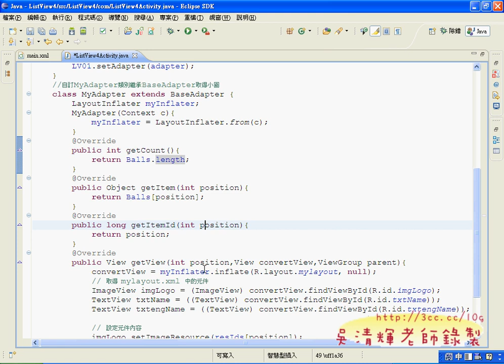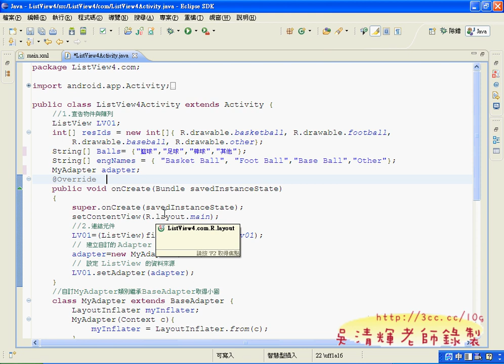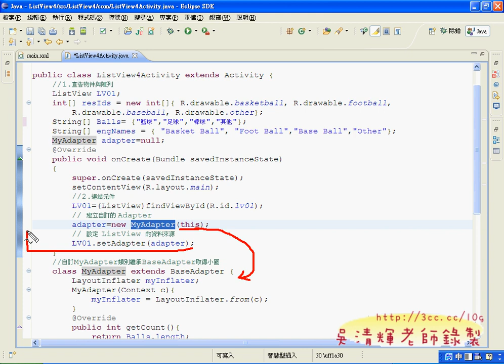03_ListView4程式設計說明(Android APP教學 吳老師提供)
又到了本學期的尾聲，6/21號是成果展日，希望大家能教出APP成果，
能在成果展展出，至少也算是這學期的所學的重要成果。
實際上，這學期的課程內容真的很難，就連老師自己備課都覺得辛苦，
已超過十多年的程式開發都覺得不容易，更何況很多同學幾乎是沒有程式開發經驗，
但很慶幸的，最後缺席的同學很少，而且都還很認真的把程式撰寫，
即使看得出來很吃力，但似乎沒有因此放棄。
還好這學期都有錄影，所以回去重看一定沒問題，至少多天幾次應該做的出來，
並且把老師完成的程式碼印下來慢慢比對，應該都可以找到錯誤的！
成果只要把範例完成後再修改成自己的樣子即可，至少能做出練習就很不容易，
更何況又修改，所以大家還是加油，有問題也歡迎提出。

JAVA語法沒辦法教很多，若對JAVA也有興趣的同學，建議買本JAVA的參考書來看，
推薦用書：
明解Java教學手冊 作者：柴田望洋 博士 出版社：博碩 出版日期：2008年07月25日

所以學好ANDROID開發還要：
1.記憶力好。
2.細心。
3.專心。
4.耐心。

影音教學：
01_ListView4介面設計說明
02_mylayout版面配置說明
03_ListView4程式設計說明
04_ListView4程式內部類別撰寫與建構子
05_ListView4內部類別撰寫流程說明
06_ListView4程式建立事件並顯示在Title上
07_繳交成果展作業說明

APP教學,Google Andriod,TQC PLUS,吳清輝老師,吳老師提供,銘傳資訊學院,湜憶電腦
,程式開發,線上教學,資訊應用系,雲端計算